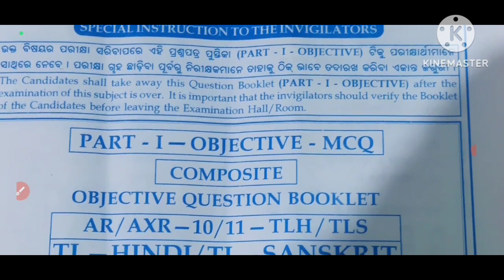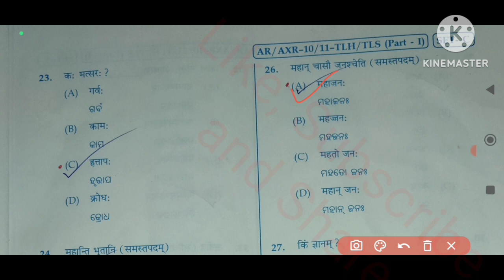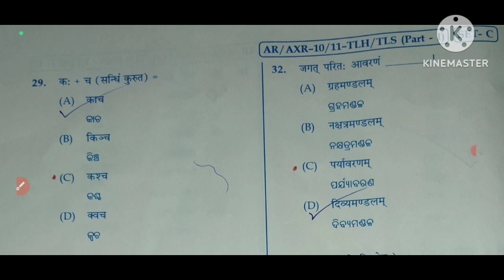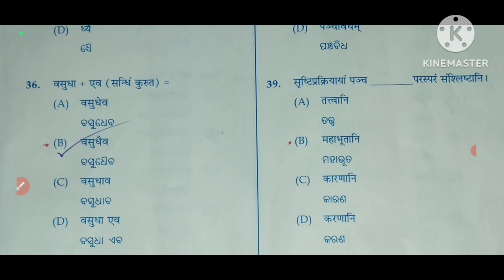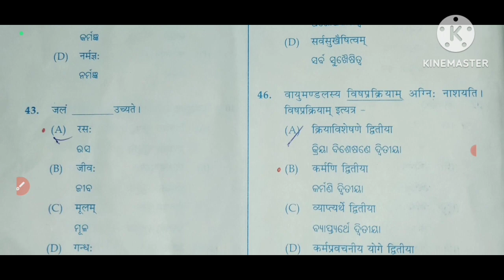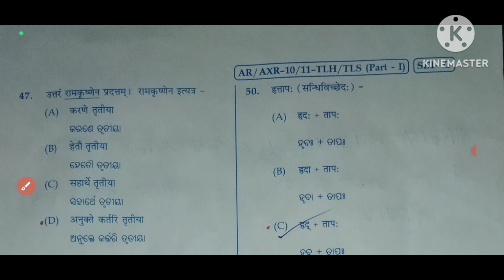SA-II Summative Assessment-2 Subject Sanskrit Set-C Class X/10th Answer key Dt-14/3/2023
Hi friends

Video type - Summative Assessment- 2 Answer key, Class 10th Subject Sanskrit 2022-23 Set- C
SA-II Summative Assessment- 2 Subject Sanskrit Class X/10th Set-C Answer key Dt-14/3/2023